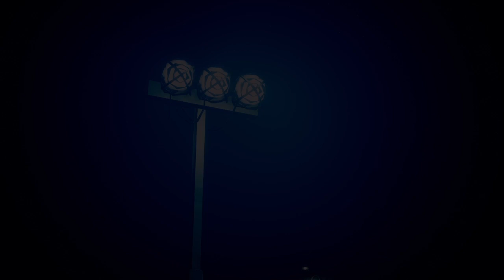MON AVIS SUR REDFALL !!